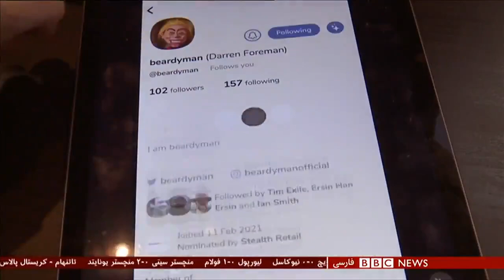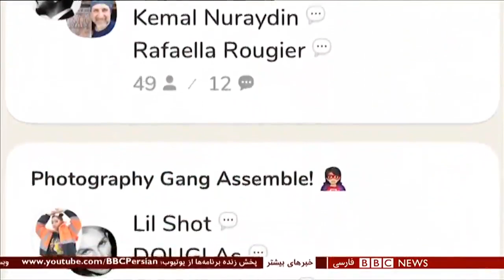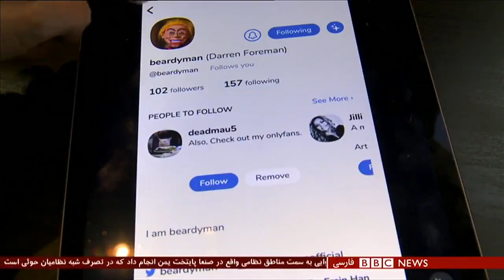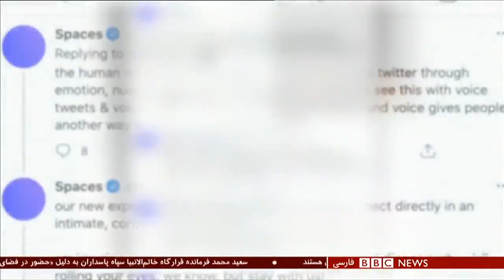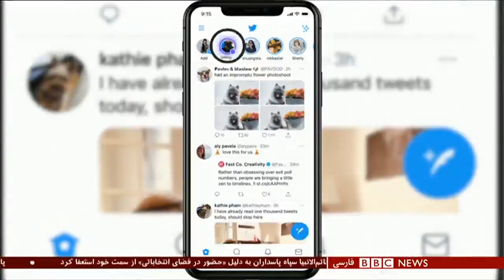کلاب‌هاس شبکه اجتماعی جدید، جایی برای شنیدن و شنیده شدن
از عمر اپلیکیشن کلاب هاوس حتی یک سال هم نمی‌گذرد اما شمار کاربران آن از دو میلیون نفر گذشته. این اپلیکیشن که تنها در آن از صدا برای ارتباط‌گیری استفاده می‌شود، در هفته‌های اخیر رفته‌رفته بین ایرانیان هم محبوب شده، هرچند هنوز برای عضویت در آن محدودیت‌هایی هست.گزارش از شبنم شعبانی